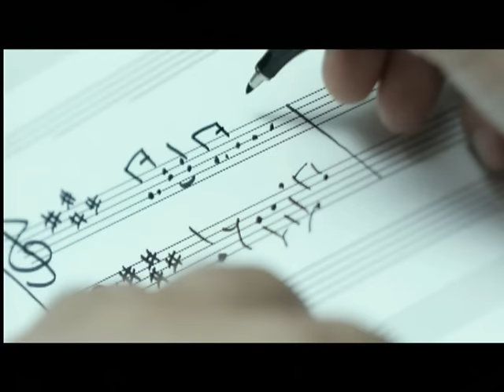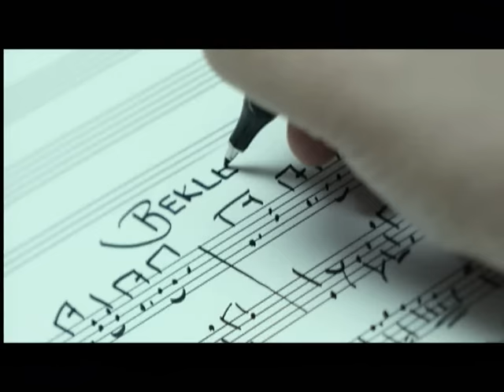Mustafa Ceceli - Bekle